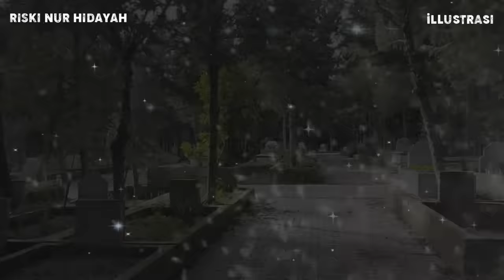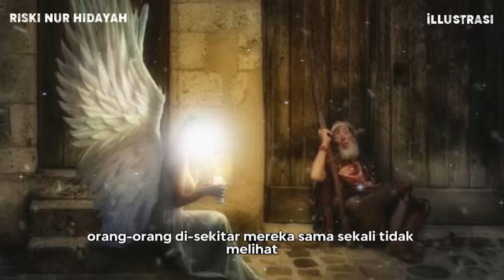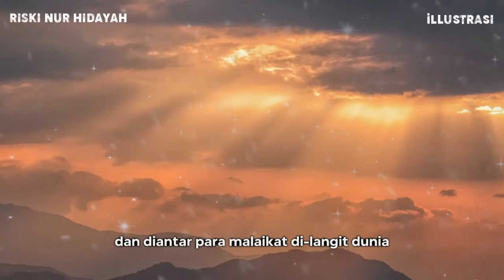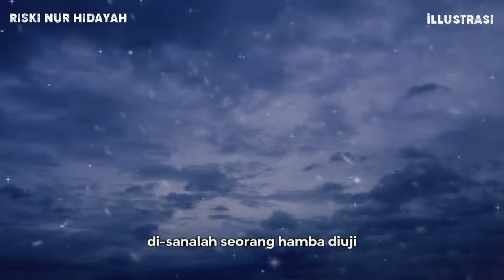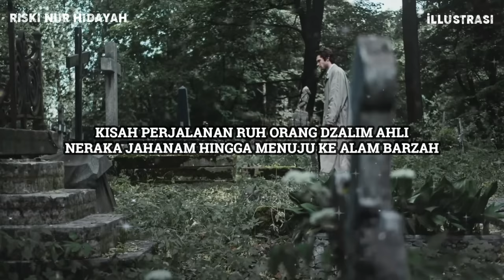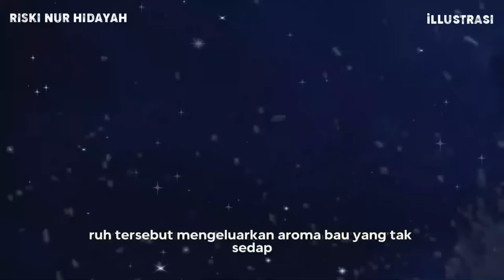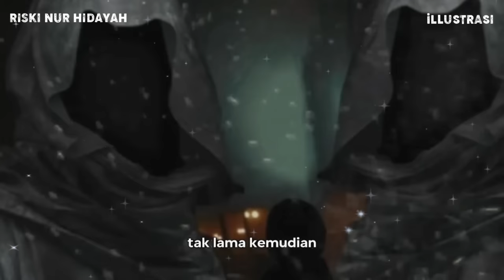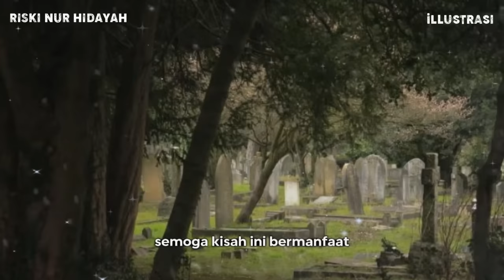Proses Ruh Ketika Meninggal Dari Hari ke-1 Hingga Ke 100 Hari - Sejarah Islam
Proses Ruh Ketika Meninggal Dari Hari ke-1 Hingga Ke 100 Hari

Riski Nur Hidayah, Channel Islami yang belajar seputar :
• Cerita Islami
• Sejarah Islam
• Nasihat Islam